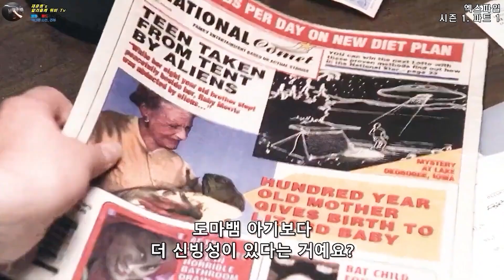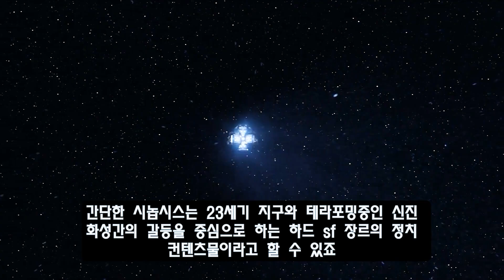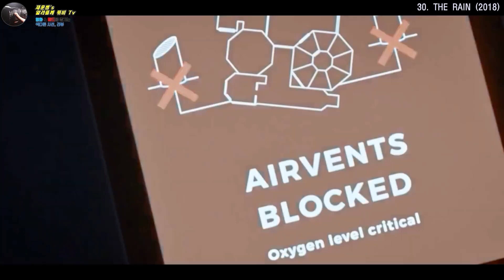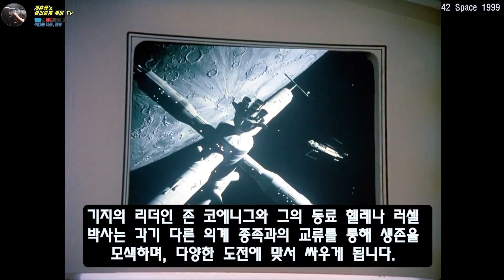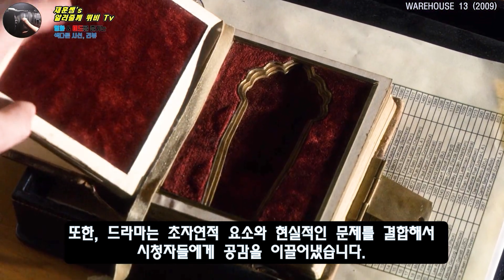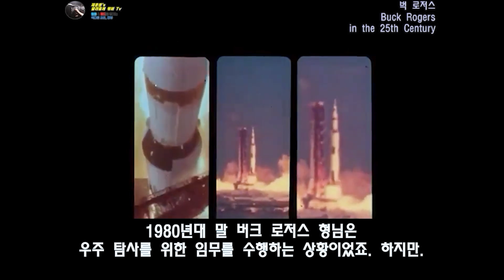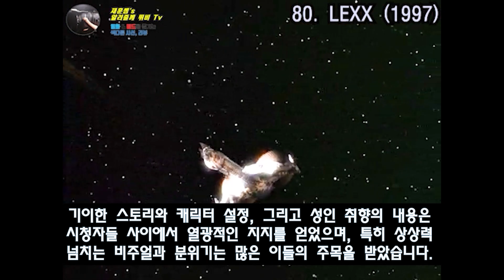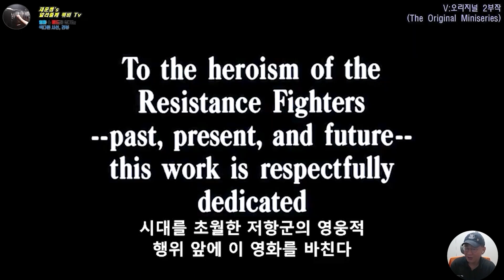역대급 SF TV 드라마 1-100 총정리 - 정말 혼과 뼈를 갈아 넣어 만들었습니다. 이거 다 보느라고 시력 버리고, 디스크 걸리고, 허리 아프고, 뱃살 나오고. 근데 꿀잼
순위선정은 IMDB, 롤링스톤을 참조 했습니다.

랭킹쇼는 아래 재생목록에서 한 방에 보실 수 있습니다. ^^

소중한 시간 내어 주시고 시청 해주셔서 감사합니다. ^^

안녕하세요.
재훈쌤's 영화 미드 뽀개기 채널입니다.

최신 미드, 최신 영화,  추억의 걸작 미드/ 영화 컬렉션.
바쁜 시간 낭비말고 신속하고 빠른 리뷰...
그리고 다양한 뒷 배경 스토리도 한 방에 잡아 보세요.

아참.
미드도 보고 영어 학습도 할 수 있도록
미드를 이용한 영어 학습 컨텐츠도 지속적으로 업데이트 된답니다. ^^
방문하시고 시청해 주시는 모든 분들께 감사드립니다. ^^

[문의 및 제안, 협업 관련 메일은 아래로 보내 주세요]